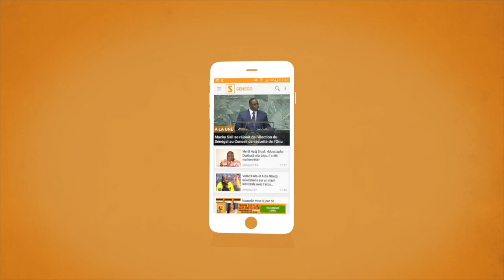Alioune cissé "match préparation équipe Nationale"